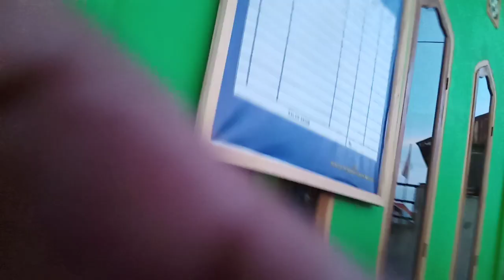This Wanci, desa mola nelayan bhakti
desa mola nelayan bakti kabupaten wakatobi